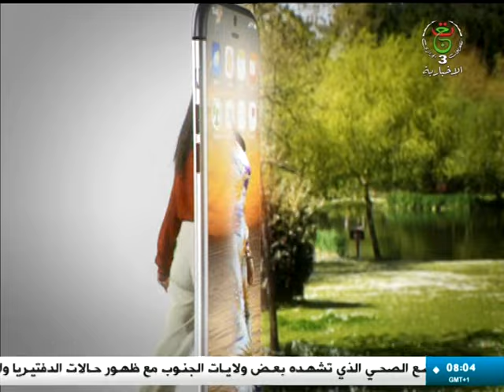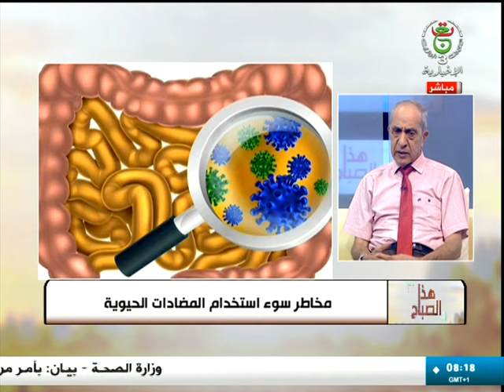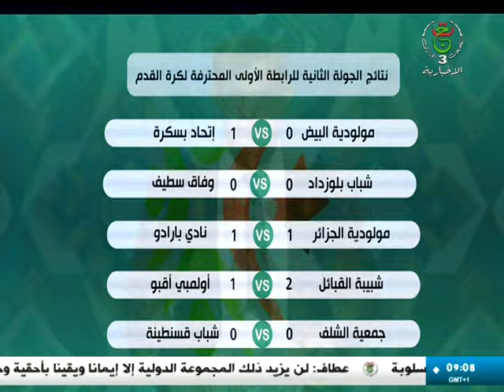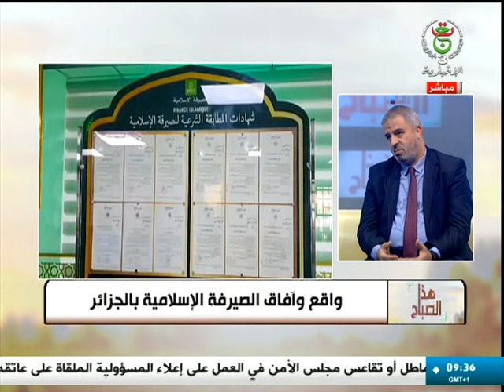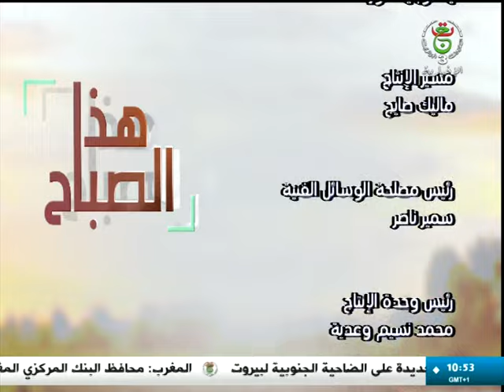هذا الصباح - السبت 28 سبتمبر 2024